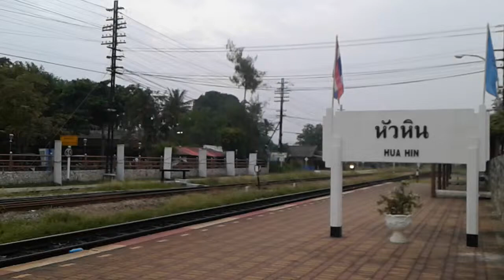SRT : ขบวนรถธรรมดาที่ 252 ประจวบคีรีขันธ์-ธนบุรี ออกสถานีหัวหิน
SRT : ขบวนรถธรรมดาที่ 252 ประจวบคีรีขันธ์-ธนบุรี
นำขบวนโดยหัวรถจักร GE หมายเลข 4036
ออก สถานีหัวหิน
วันที่ 24 ตุลาคม 2558 เวลา 06.17 น.